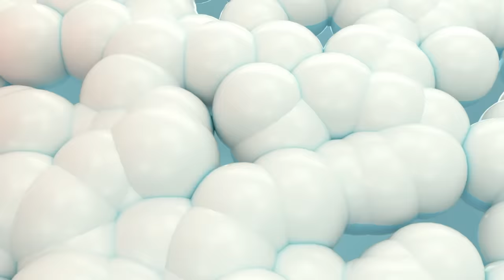Yes, Yes It’s Bed Time | Fun Sing Along Songs by Little Angel Playtime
It's time for bed Baby John! Watch as Mommy and Jill prepare him for bed time by giving him a fun bubble bath with Baby Shark! Watch this Educational 3D sing along nursery rhyme video by Little Angel Playtime